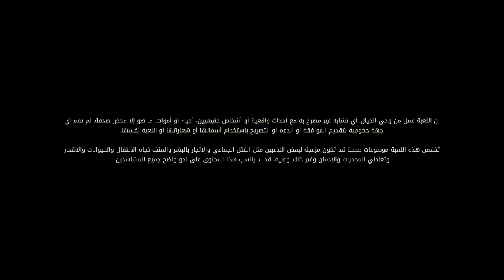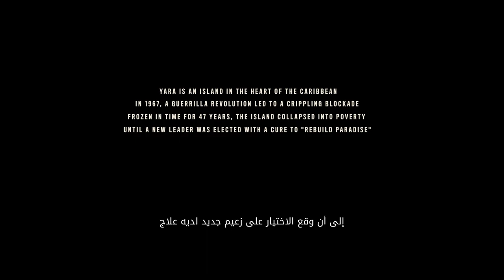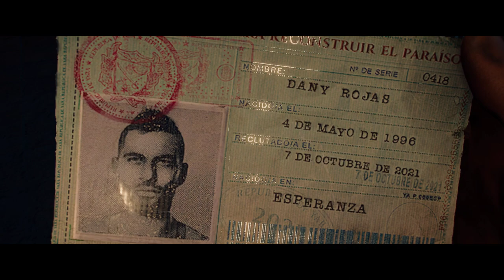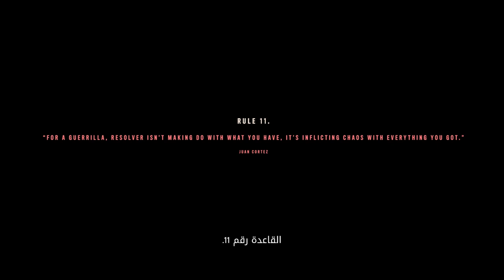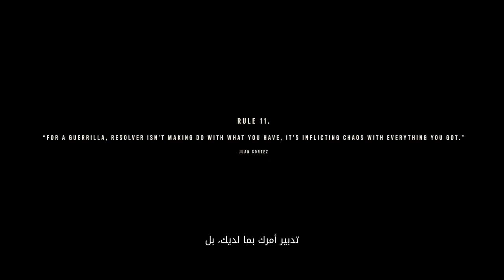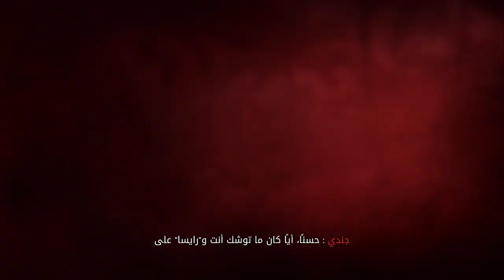تختيم فار كراي Far Cry 6